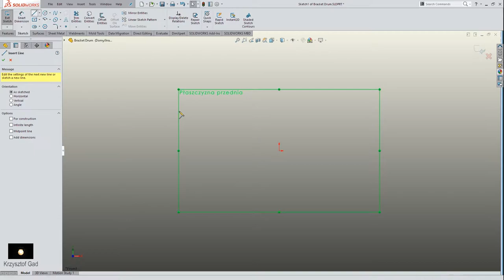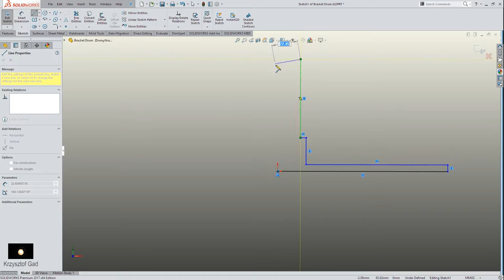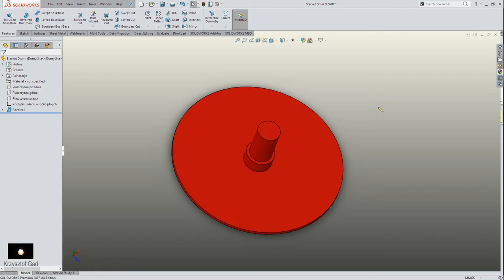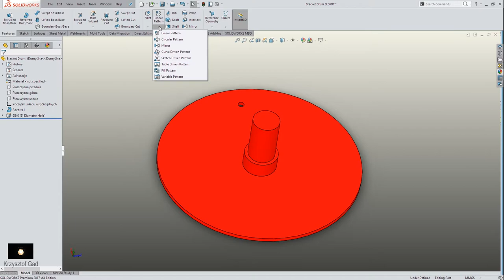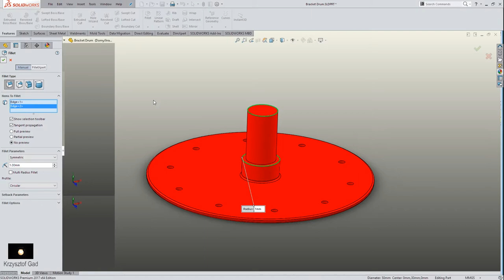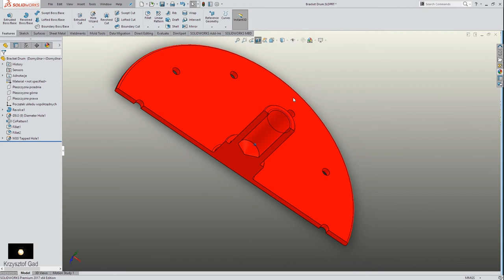SOLIDWORKS 2017- BRACKET DRUM - CONCRETE MIXER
SOLIDWORKS 2017- BRACKET DRUM - CONCRETE MIXER - Part
FILE - PDF (BRACKET DRUM)